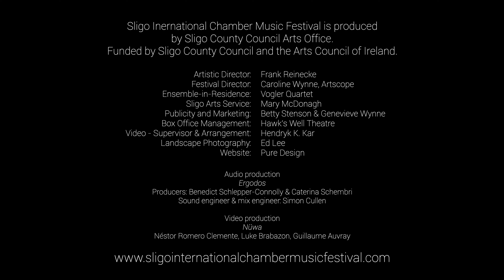Modest Mussorgsky & Zoltán Kodály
Filmed for Sligo International Chamber Music Festival 2021
Originally composed for solo piano, the suite has been orchestrated and arranged for many diverse ensembles over the years and now for an unlikely combination of violin, saxophone, double bass and accordion! Accordionist Dermot Dunne has arranged this much-loved concert piece for the Sligo International Chamber Music Festival in such a way as to fully exploit the expressive quality of each instrument.

Mussorgsky composed 'Pictures' in 1874 to commemorate the artwork of his close friend Viktor Hartmann who had died suddenly in the previous year. For this performance we are going to celebrate the art of internationally renowned contemporary Sligo artist Séan McSweeney and will present one of his abstract paintings alongside each of the movements of the suite, which we hope will compliment the mood and texture of Mussorgsky's music.

Taking place on the May Bank Holiday Weekend, from Saturday 30th April to Monday May 2nd, in the intimate surrounds of St. Columba's Church Drumcliffe, nestled below Benbulben Mountain, and The Model, a contemporary arts centre in Sligo town, the Sligo International Chamber Music Festival has long been a highlight in the annual calendar of music events in Ireland.